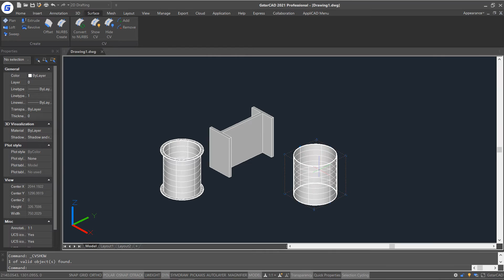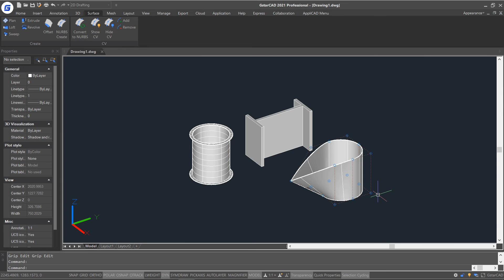ง่ายขึ้นกว่าเดิม Convert งาน 3D ให้เป็น Surface NURBS ll GstarCAD2021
ง่ายขึ้นกว่าเดิม Convert งาน 3D ให้เป็น Surface NURBS เราสามารถ Convert งาน 3D ให้เป็น NURBS เพื่อง่ายต่อการแก้ไขพื้นผิว
สนใจทดลองใช้โปรแกรม GstarCAD
ข้อมูลเพิ่มเติม What’s New GstarCAD 2021

เรียนออนไลน์ เขียนแบบด้วย GstarCAD 2D CAD ฟรี!! ลงทะเบียน